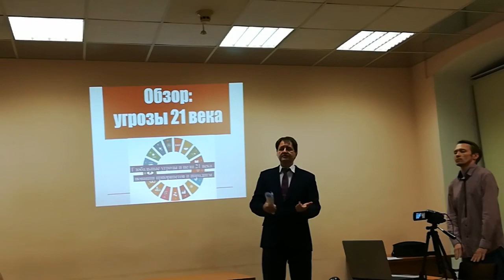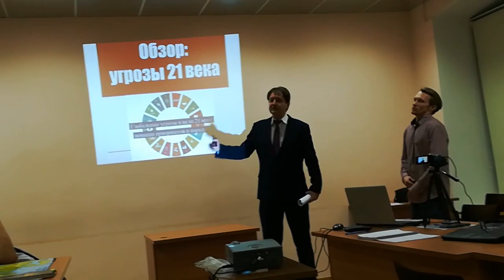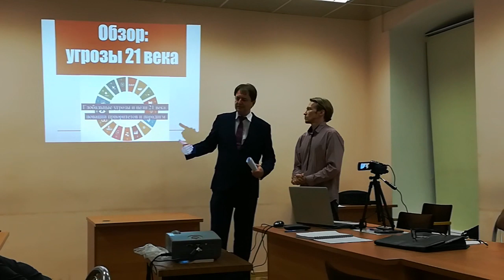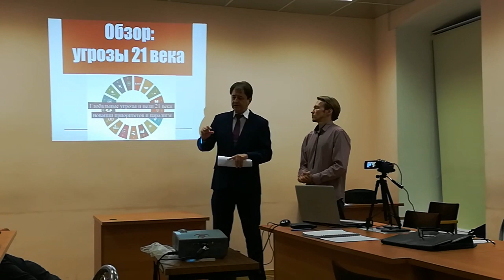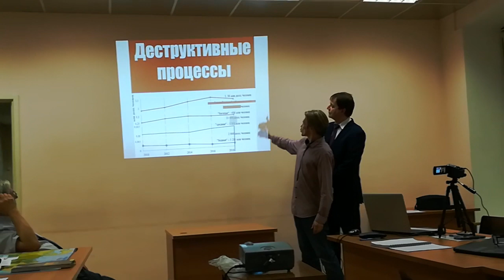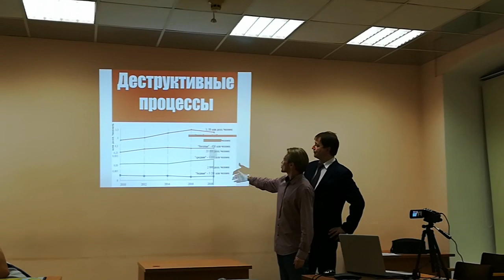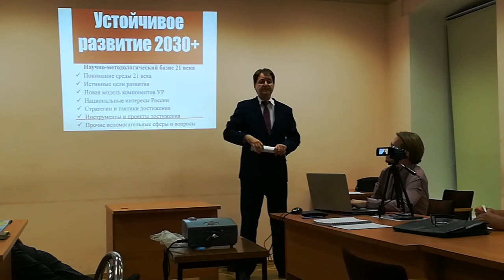Устойчивое развитие 20190815 ч.15